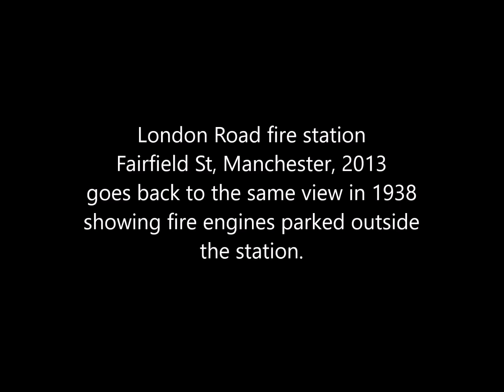Time Travel - London Rd Fire station, Fairfield St, Manchester, 2020 / 1938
London Road fire station, Fairfield St, Manchester, 2013 goes back to the same view in 1938 showing fire engines parked outside the station.